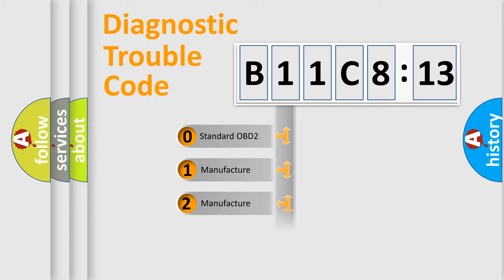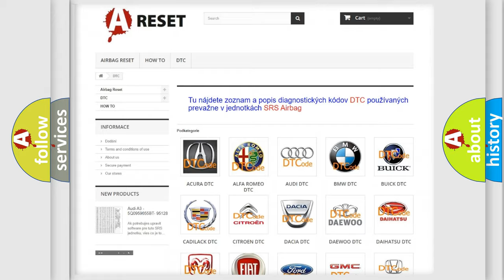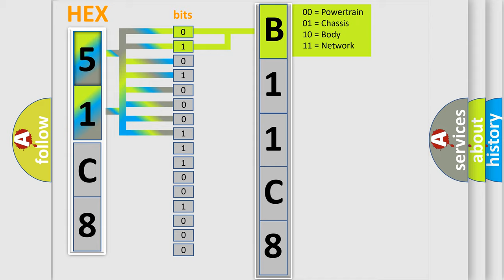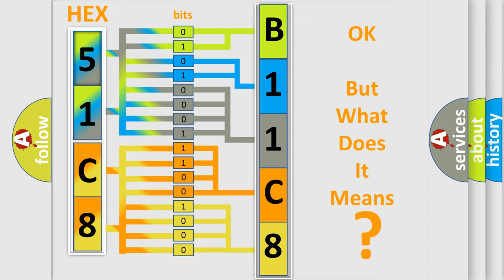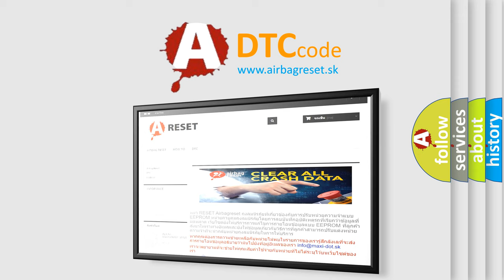DTC Dodge B11C8-13 Short Explanation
Contents:
0:21 Basic DTC analysis according to OBD2 protocol standard.
1:48 Insight into programming
2:58 A diagnostically understandable description of the Diagnostic Trouble Code
3:05 Basic error definition

Make
Dodge
Code
B11C8 13
Definition
Lost Communication with ECM  or  PCM
Description
With the IG1 terminal voltage is between 10 and 174 V,  and the vehicle speed 15 km or h 9 mph or more,  data cannot be sent to the ECM for 2 seconds or more  The IG1 terminal voltage is between 10 and 174 V,  and the vehicle speed 15 km or h 9 mph or more for 2 seconds or more
Cause
 CAN communication system
Failure Type
Circuit Open